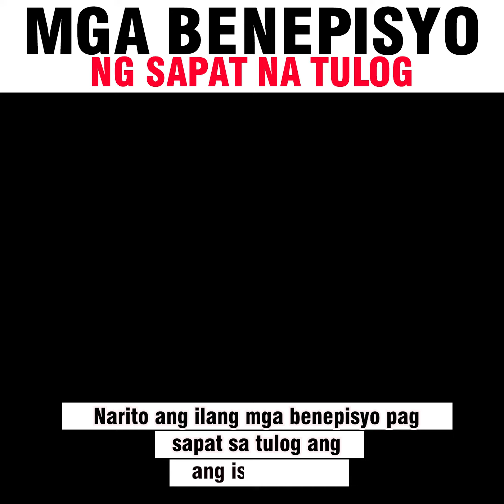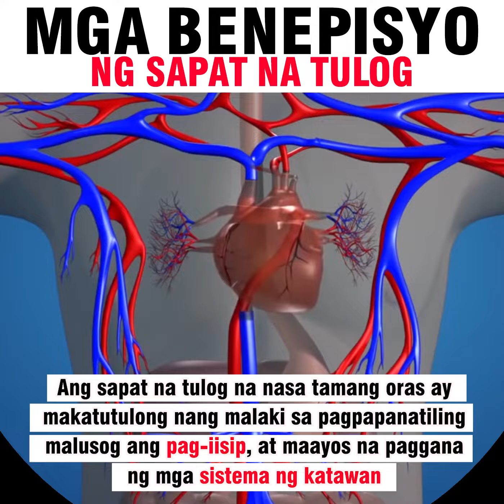Mga Benepisyo Ng Sapat Na Tulog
ang pag tulog ay isang kondisyon ng katawan at isipan na karaniwang umuulit ng maraming oras bawat gabi, kung saan ang sistema ng nerbiyos ay medyo hindi aktibo, nakapikit ang mga mata, nakakarelaks ang mga kalamnan sa postura, at praktikal na nasuspinde ang kamalayan.